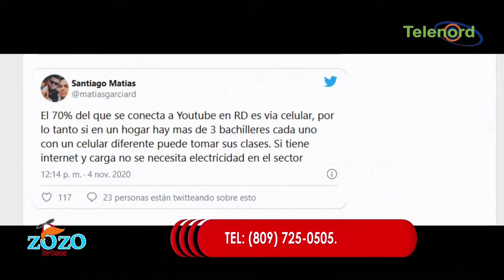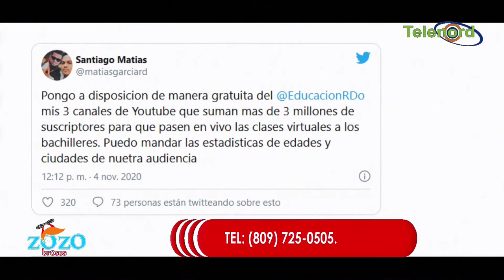Bien por Alofoke con su propuesta de educación virtual dicen Los Zozobrosos